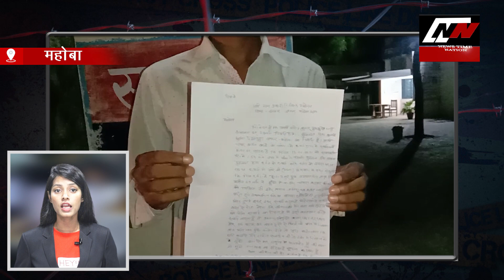Amethi : अमेठी में हमलावर पहुंचा सलाखों के पीछे ! | News Time Nation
12. सुल्तानपुर में बल्दीराय थानाक्षेत्र के हेमनापुर गांव में आकाशीय बिजली की चपेट में आने से दो मासूमो की मौत हो गई.. वहीं घटना की सूचना मिलते ही मौके पर पहुंची पुलिस ने लाश को पोस्टमॉर्टम के  लिए भेज कर मामले की तफ्तीश शुरु कर दी है...

13. अमेठी में थाना रामगंज क्षेत्र से पुलिस ने मुखबिर की सूचना पर घोरहा पेट्रोल पम्पके सामने से राजेश यादव को गिरफ्तार करके जे भेज दिया है... फिलहाल पुलिस इसे बड़ी कामयाबी मान रही है..

14. अमेठी में थाना अमेठी क्षेत्र के बेनीपुर तिराहे से पुलिस ने मुखबिर की सूचना पर जानलेवा हमले में वांछित अभिषेक यादव को गिरफ्तार करके जेल भेज दिया है.. फिलहाल पुलिस इसे बड़ी कामयाबी मान रही है...

15. बहराइच में आदर्श थाना रूपईडीहा क्षेत्र के बाबागंज बाजार के पास से पुलिस ने बलात्कार में वाछिंत 02 बदमाशो को गिरफ्तार करके जेल भेज दिया है.. आपको बता दे की पुलिस कई दिनो से इनकी तलाश में जुटी हुई थी और आखिरकार ये पुलिस के हत्थे चढ़ ही गए...

16. बहराइच के रिज चकिया क्षेत्र में बदमाश धड़ल्ले से सागौन के पेड़ो की कटाई कर रहें है... गौरतलब है की स्थानिय लोगो ने कई बार वन विभाग को इस मामले की जानकारी दी लेकिन ये समस्या जसकी तस बनी हुई है..

17. बहराइच में थाना मटेरा क्षेत्र से लापता हुई 8 साल की नाबालिग लड़की को पुलिस ने 24 घंटो के अंदर ही बरामद कर उसे उसके परिजनो को सौंप दिया है... आपको बता दे की बच्ची घर वालो से नाराज होकर घर से चली गई थी...